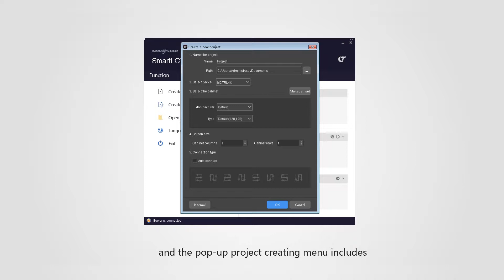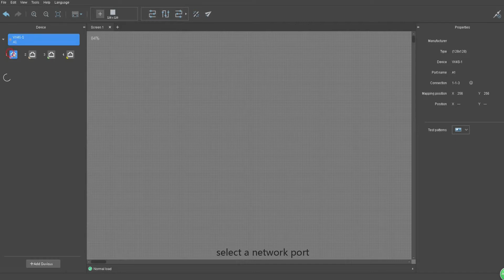SmartLCT Buliding Block Assembling Flow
brief intro how to use SmartLCT software